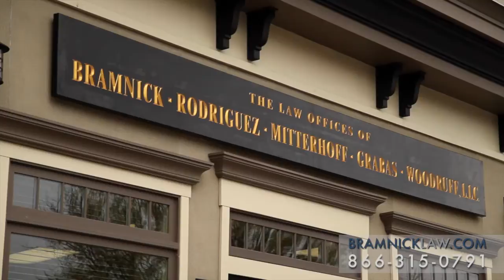Juvenile Defense Lawyer Dunellen, NJ | Criminal Defense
It can be absolutely terrifying if your child is arrested or charged with a crime. As a mother it would be my worst nightmare. The number one thing that I would look for is for a skilled attorney who has compassion and is also a parent and would understand the agony that I was going through. Juveniles when they are arrested, depending on the crime, juveniles often face going to juvenile detention -- which is prison for anybody under the age of 18. If my son or daughter is facing something like that I want somebody who has been a prosecutor of those crimes and understands how the prosecutor is going to think. But also take into account what’s going on with the family and keep all of us abreast as to what’s going on. I believe that myself and all of the other former prosecutors at Bramnick Law Firm would be able to do that. I’ve tried over 30 cases in juvenile court. If your son or daughter is being charged with a crime and is facing this terrifying situation, I would encourage you to call Bramnick Law Firm because any one of the former prosecutors here can help.

juvenile criminal mischief, juvenile violation of probation NJ, juvenile misdemeanor charge NJ, juvenile shoplifting violation, juvenile assault charges NJ, juvenile court process, underage drinking, juvenile lawyer fees, do juveniles have a right to counsel? what if I’m charged with a juvenile offense?